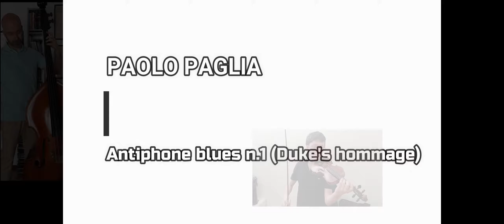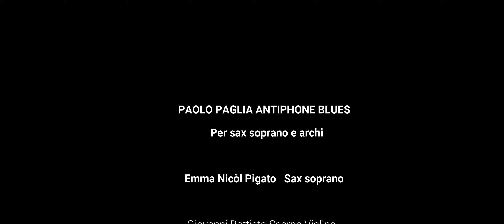Antiphone Blues by Paolo Paglia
Opera in quattro movimenti:

Preludio Blues
Antiphone Blues n.1
Antiphone Blues n.2
Antiphone Blues n.3

Sax soprano, Emma Nicòl Pigato
Violini, Giovanni Battista Scarpa e Stefano Bruni
Viola, Margherita Orlandi
Violoncello, Tiziana Gasparoni
Contrabbasso, Daniele Carnio

Composer: Paolo Paglia